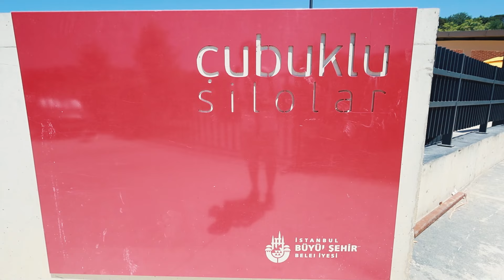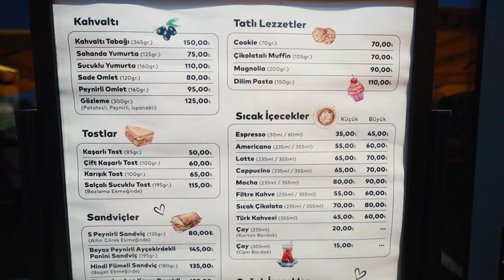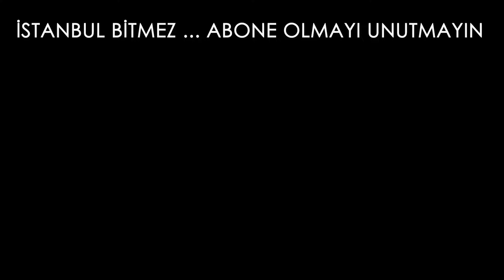ÇUBUKLU Siloları Açıldı - İstanbul Gezilecek Yerler - Boğaz Turu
Bu hafta İstanbul Rotalarımıza Boğaz turu ile başlayıp yakın zamanda açılan Çubuklu Silolar ile devam ediyoruz. İBB'nin yakında zamanda restore ettiği Çubuklu Silolar gezimizi izleyip sizin de yakın zamanda görmenizi tavsiye ederim.

VİDEODAN KEYİF ALDIYSANIZ DESTEKLERİNİZİ BEKLERİM,

Diğer tüm soru ve işbirlikleriniz için,